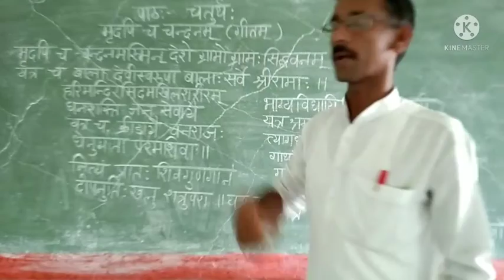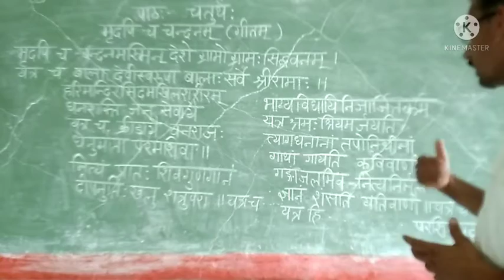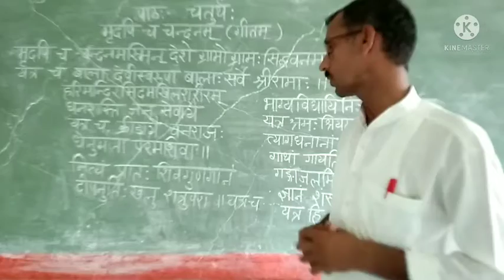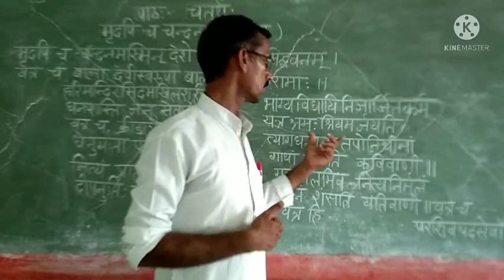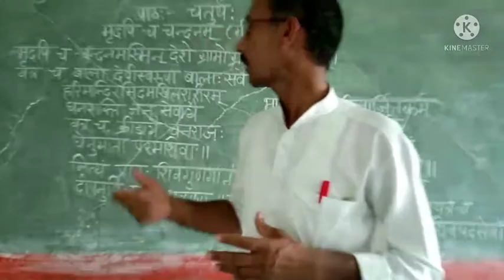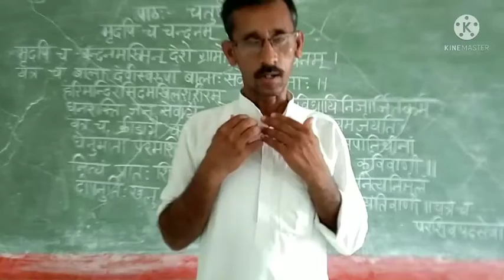class 4th, sanskrit, path 4, bhag 1